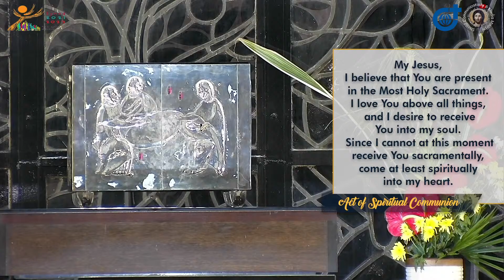6:00 PM Holy Mass - September 6 2022 Tuesday 23rd Week in Ordinary Time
Live 6:00 PM  Holy Mass - September 6 2022   Tuesday 23rd Week in Ordinary Time